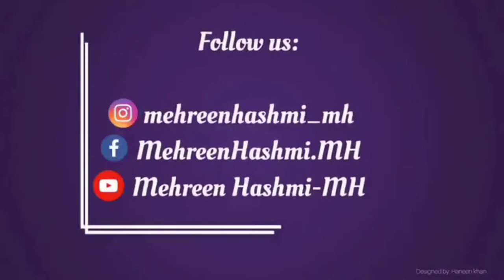How to get your art into art galleries?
How to send your art to art galleries?
How to send your portfolio to an art gallery as an artist? this is important for artists trying to get into galleries. There are several talented artists but they lack in the presentation of their work or do not know about approaching galleries and making portfolios. This is my guide to approach galleries and improving your art practice from my experience as a curator.

Much love,
Mehreen Hashmi